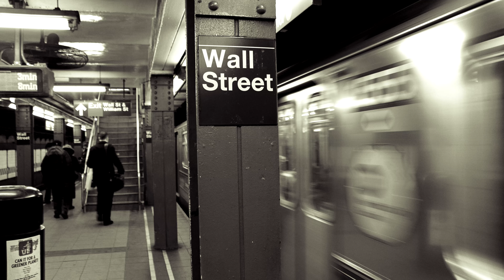Une franco japonaise en Amérique / Masaé Gimbayashi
”Sleepless Night” Concert in Tokyo at Takagi Klavier Live Recording 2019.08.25